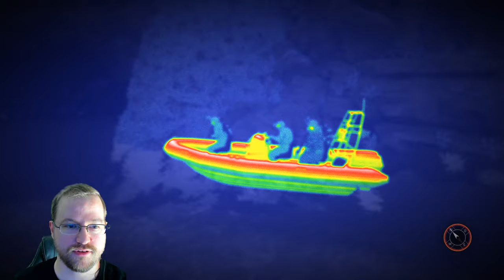STROMAUSFALL - jetzt mit CAM! 📷 💀 Immersive Mode | No HUD | EXTREM | ELITE+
Wir schalten das Sicherheitssystem der KI ab, damit Christina Cromwell die KI herunterladen kann in meinem Ghost Recon Breakpoint Immersive Mode Let's Play auf deutsch.

In meinem Let's Play Ghost Recon Breakpoint Immersive Mode (deutsch) spiele ich die Ghost Recon Breakpoint Story im immersive mode (deutsch) durch und zeige die immersive Erfahrung anhand von Ghost Recon Breakpoint Gameplay (deutsch).
Dabei reisen wir durch Auroa und erleben eine spannende Geschichte rund um Freunde, Intrigen und Verrat.
Wer oder was hat unsere Helikopter abgeschossen? Gibt es überlebende und wenn ja, wo sind sie? Und was hat es mit diesen ganzen Drohnen auf sich, die überall in der Welt von Ghost Recon Breakpoint (deutsch) ihr unwesen treiben?